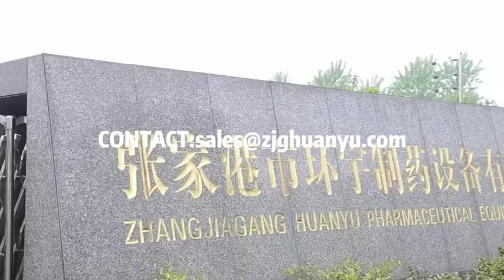Sterilizer | Autoclave | Sterilization Equipment | Zhangjiagang Huanyu Pharmaceutical Equipment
Zhangjiagang Huanyu Pharmaceutical Equipment Co.,Ltd designs and manufactures autoclave, sterilizer, medical autoclave, water shower sterilizer, pulse vacuum autoclave and steam sterilizer...